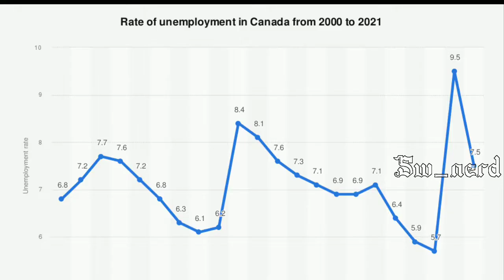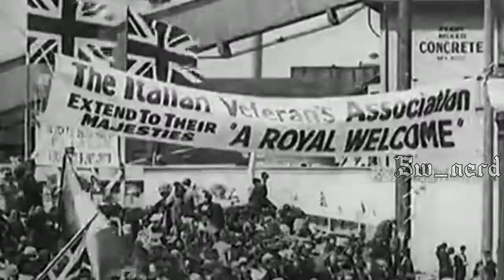Canada's Little Dark Age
another one

I was bored and felt like doing this cause I had all the footage for the remembrance day edit in my files still